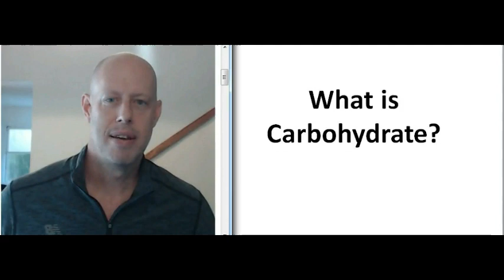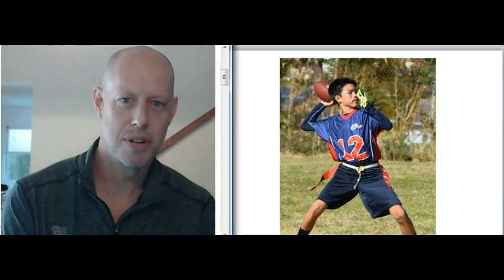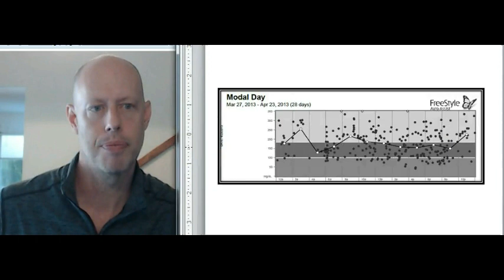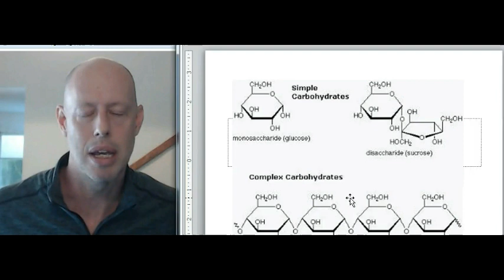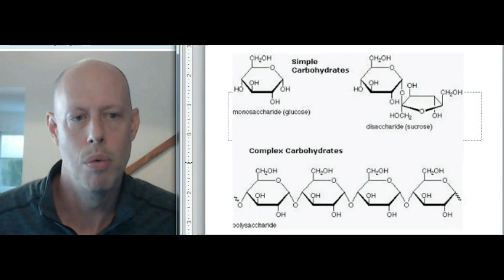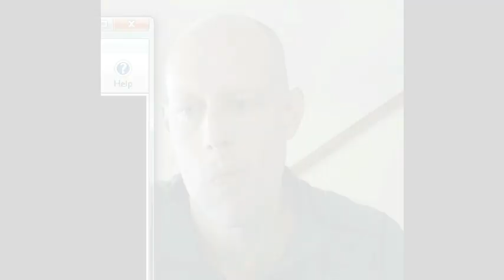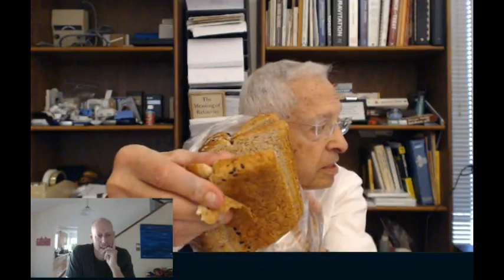What is Carbohydrate?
Carbohydrate! What is it? Why does it raise blood sugar? Is it bad for diabetics? In this video, Dr. Dikeman and Dr. Bernstein eat a lot of different kinds of carbohydrate and show what happens. Both an introductory and detailed discussion of the biochemistry of carbohydrate is given by Dr. Bernstein.